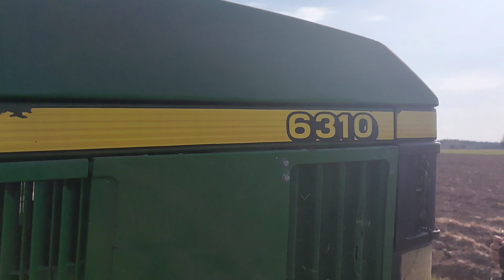*JEDYNY TAKI ZESTAW NA WSI* *SIEW RZEPAKU 2023 W GR JANA*JOHN-DEERE 6310*AGRO MASZ*AGRO PIKOLO*